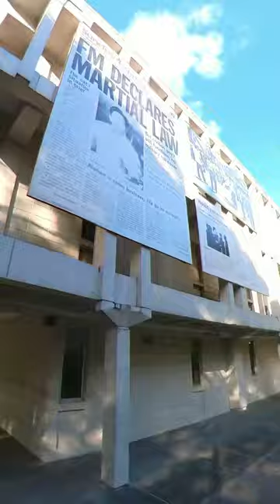Ateneo de Manila University Campus Tour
The Ateneo University is a private, research, basic and higher education institution founded and run by the Society of Jesus in Quezon City, Philippines. Founded in 1859 as Escuela Municipal de Manila, it is the second-oldest Jesuit-administered institution of higher learning in Asia-Pacific region.

The university provides primary and secondary education as well as undergraduate and graduate studies in the humanities, social sciences, natural sciences and engineering, and business. It also offers professional degrees through the Graduate School of Business, the School of Government, the School of Medicine and Public Health, and the Ateneo Law School.
Despite its conservative beginnings, Ateneo University is widely known for its liberal leanings, which led to the installment of the first Filipino President of the university in 1969, then following a few years later to allowing female students to attend classes in 1973. Since then, the school has continued to expand on its tradition of looking into the future of social, cultural and political activism and keep growing by adding new campuses and new schools under its umbrella.

The main Ateneo de Manila campus is like a gorgeous 205-acre miniature town, located along Katipunan Avenue in Loyola Heights, Quezon City, Metro Manila, adjacent to the campus of Miriam College. The Grade School, High School, and Loyola Schools are located in the Ateneo's Loyola Heights campus. The campus houses the Loyola Schools and the university's grade school and high schools, as well as the Loyola School of Theology. Two other campuses, in Rockwell Center and Salcedo Village, both in Makati, house the university's professional schools of business, law, and government. A fourth facility in the Don Eugenio López Sr. Medical Complex in Ortigas Center, Pasig, houses its professional school of medicine and public health.

Today the university is organized into twelve schools, which are grouped into three units: The Loyola Schools, includes the School of Humanities, School of Social Sciences, School of Science and Engineering, the John Gokongwei School of Management, and the newly-established Gokongwei Brothers School of Education and Learning Design; the Professional Schools, composed of the Ateneo School of Law, the Ateneo School of Medicine and Public Health, the Ateneo Graduate School of Business, and the Ateneo School of Government; and the basic education unit.

About me:
My name is Dmitry and I am a New York City Expat, now living in Manila, Philippines. I have a passion for photography, and making videos as I travel around the world with my wife, while immersing ourselves in the cultures and the people we visit.

If you would like to work with me on any project in or around Manila, please message me through Instagram or through Facebook!